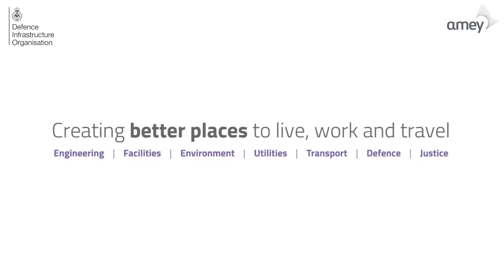Help us to help you – what to expect when an Amey engineer visits your home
During COVID-19 how do we protect our employees and our service men and women when carrying out essential home gas and electrical checks?
Safety is our number one priority. See how our Amey engineers take every precaution to keep everyone safe during this pandemic.